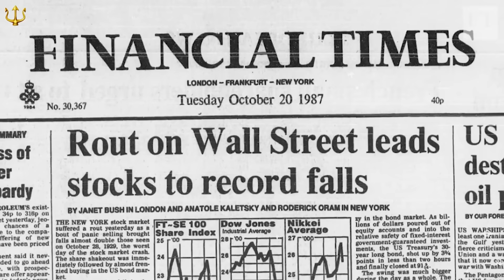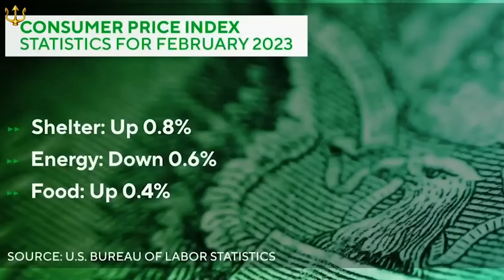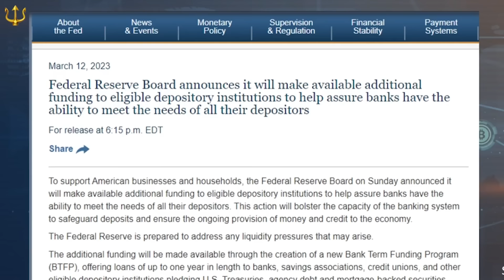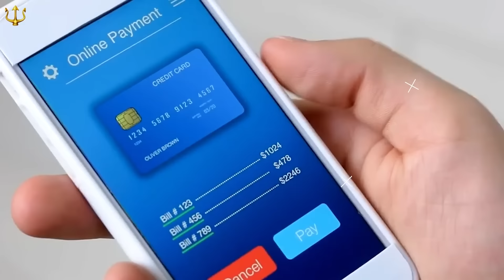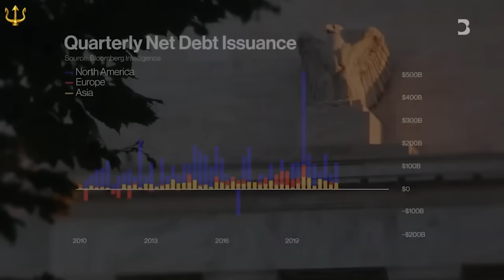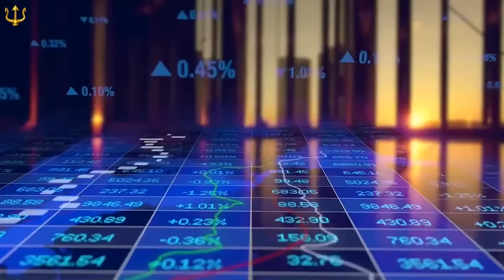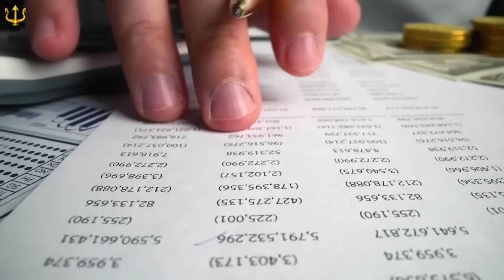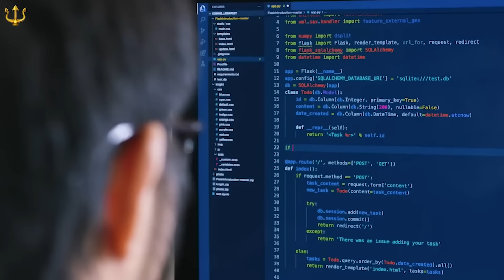The Great Crash Just Started, Black Monday Is Not What You Think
In the midst of economic turmoil, alarm bells are ringing louder than ever. Despite efforts to contain it, inflation persists, squeezing budgets and rattling markets. Uncertainty looms over job security as revisions reveal a less rosy picture of employment gains. The once-promising gig economy now faces imminent collapse, threatening the financial stability of millions. And as if these weren't enough, the banking sector stares down the barrel of potential disaster, with bank failures looming.

Black Monday is not what you think.